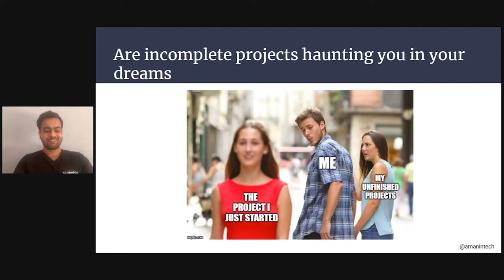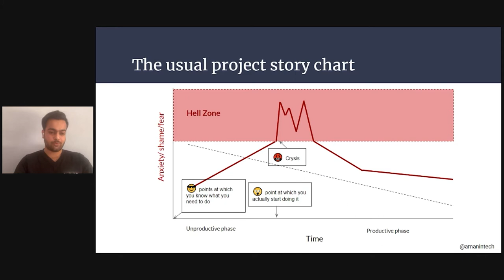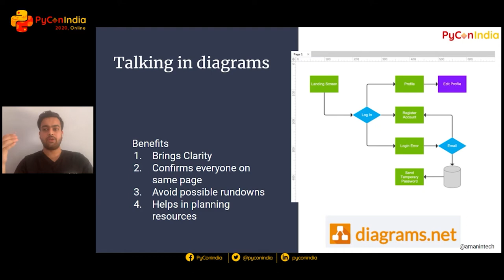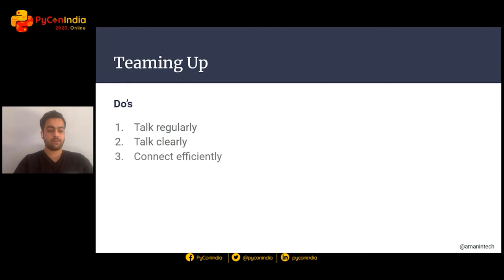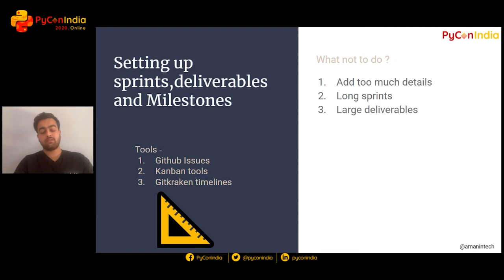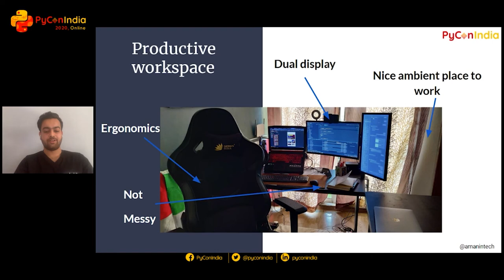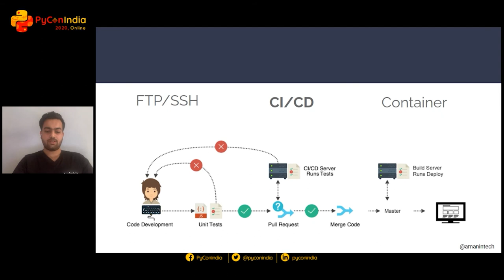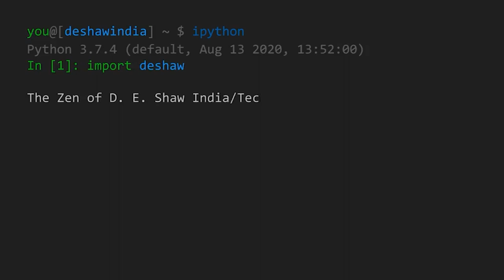Talk: No more tears from project nightmares - Aman Sharma | .extend()